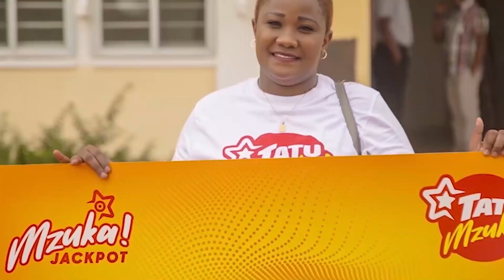DIAMOND PLATNUMZ Aacha SintoFahamu! Kunani Kati Yake Na TANASHA Tarehe 7?